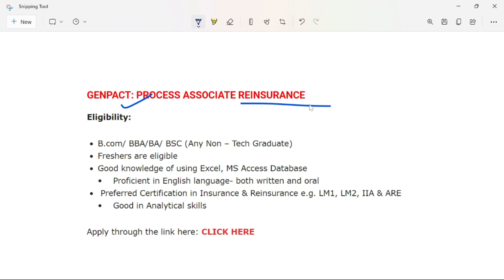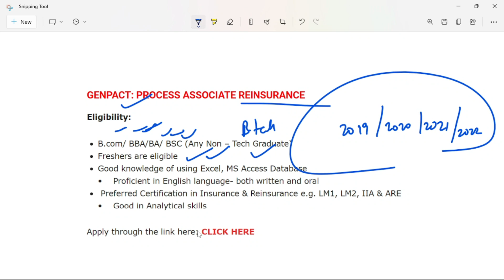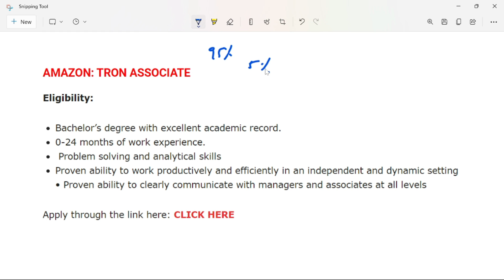GENPACT & AMAZON Hiring || Any Graduate (BTech/Degree) Eligible || Work From Home Jobs